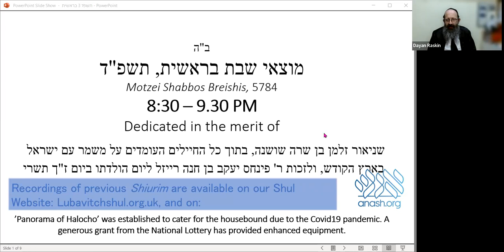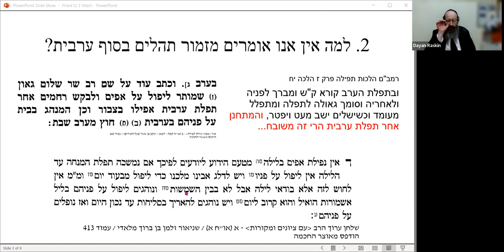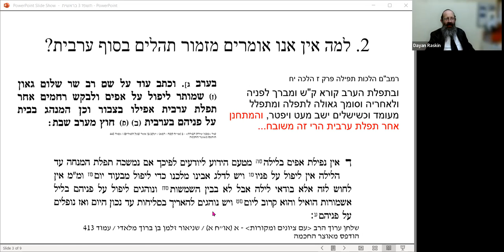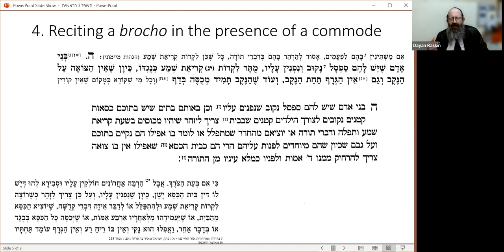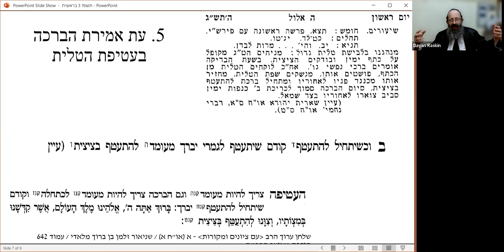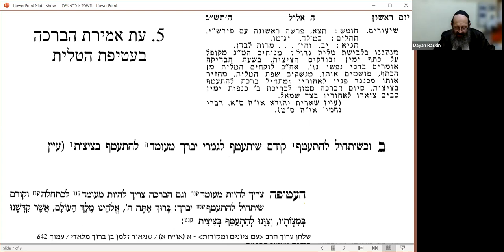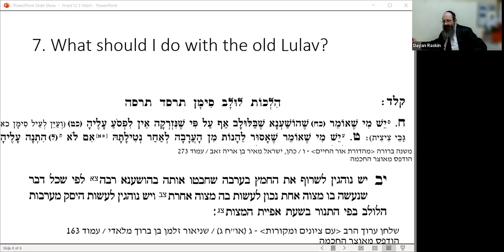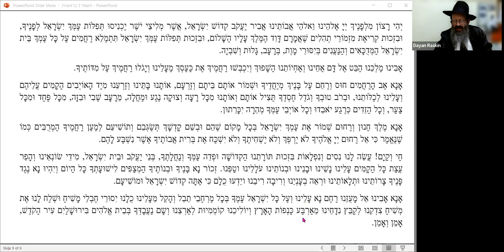4.3 Panorama of Halocho - Breishis 5784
The following issues are discussed by Dayan Raskin in this week’s episode:

1)       Why, of all species, did HaShem create first the male, and then separated a part and formed the female thereof? [1]
2)       In many communities, especially Sefardi but also in Ashkenazi communities in EY, a chapter of Tehilim is said after Maariv, before Oleinu. Why don’t we do so?[2]
3)       I live in a large city in Europe, and the local police have advised me to always carry a phone when walking in the street. Is there a heter to do so on Shabbos?[3]
4)       May one recite words of Torah and Tefilah in the presence of a commode? [4]
5)       I have seen Chassidim of yesteryear that when putting on their Tallis, would first cover their face from the front, say the brocho, and then swing the Tallis around to their back, followed by wrapping their head and body as we do. Why is this not done nowadays?[5]
6)       The soldiers of King Dovid, before going to battle, would write a Get.[6] Why is this not followed nowadays?
7)       What should I do with my Lulav and Esrog? [7]
8)       Why are eggs parev, not "fleishik"?[8]
9)       Is a Ger culpable for crimes committed before he or she converted? [9]
10)   Prayer composed by the Previous Rebbe during WWII:
Index to previous Panorama Shiurim: Panorama Index 2 - Google Docs

[1] ראה רבינו בחיי פ"ב סוף פסוק יח. עד"ז באלשיך שם כב.
[2] רמב"ם ספ"ז מהל' תפלה כותב "להתחנן" אחר ערבית. טור סו"ס רלז הביא נפילת אפים בסוף ערבית. אבל אנו נמנעים מלומר תחנון בלילה - ראה שוע"ר סי' קלא ס"ד.
אגב: משם מבואר שלא לומר תחנון גם בבין השמשות – דלא כטעות העולם לומר שלפי אדה"ז מותר.
[3] בשו"ת אגרות משה או"ח ח"ד סי' פא מתיר לחברי 'הצלה', מדין תכשיט!
[4] ראה לשון השו"ע או"ח סי' פג ס"ה; שוע"ר שם ס"ה; משנ"ב שם ס"ק יג. ושם מביא מדרך החיים כו:כו.
[5] הבדל בזה בין שוע"ר סי' ח לסדור. וראה 'היום יום' ה' אלול.
[6] שבת נו א.
[7] שו"ע סי' תרסד ס"ח. שוע"ר סי' תמה סי"ב.
[8] ראה ערך ביצה באנציקלופדי' תלמודית (כרך ג ע' קלג) שי"א לפי שבשר עוף בחלב איסורו רק מדרבנן, או לפי שכל אחד בעצמו מותר.
[9] דיון בזה בסנהדרין עא ב וביבמות מח ב. וע"ע אנציקלופדי' תלמודית ערך גר (כרך ו ע' רעד ואילך), לדמות לתשובה, שאינה מועלת למי שנתחייב בדיני אדם.